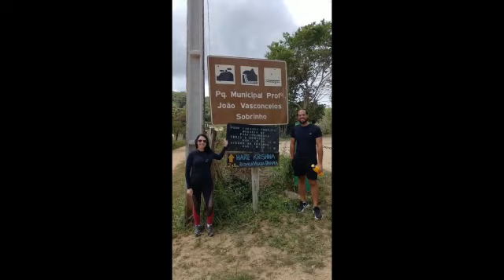Making Off Super Trilha Serra dos Cavalos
"Adventure Day"... Foi em Serra dos Cavalos Caruaru Pernambuco hoje com esse Casal Lindo do Distrito do Rafael. Meus mais Novos Amigos Rummenigge e Juliana. Gente que Casal Fantástico. Foi a Aventura. Tivemos: Trilha Ecológica Interpretativa, Visita a Pedra do Hare, Fazenda Hare Krishna lá, teve Pedalinho, Caiaque e Lanches Veganos. Teve Palestra no Templo e depois, + Trilhas com Árvore Gigante, Natureza fazendo Naturezinha, Ladeando Açudes, Paredões, Ruínas e... Café  da manhã Regional e Almoço no Restaurante  Horizonte  Verde Serra Dos Cavalos . Tico e Joseli Silva e a Gtur Pereira Receptivo lá... Foi Top. @ecovilavrajadhama